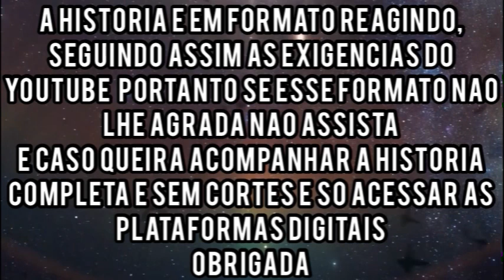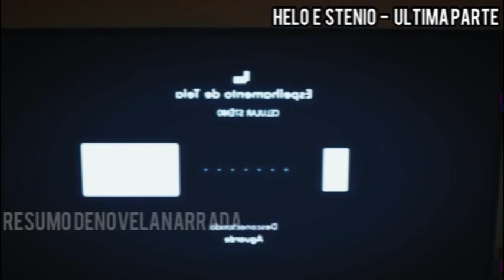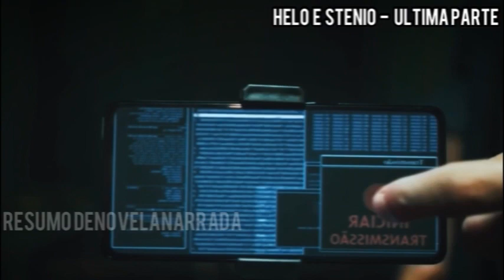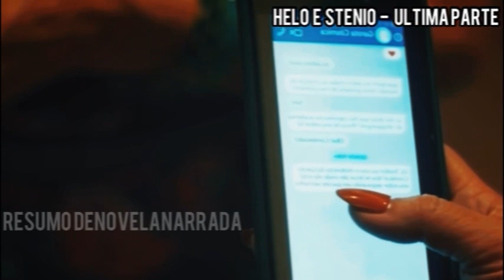A HISTÓRIA DE HELO E STENIO (Travessia) - PARTE FINAL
E hoje vamos acompanhar a história de Helo  e Stenio da novela Travessia

Lembrando que a história é em formato reagindo seguindo assim as exigências do
Portanto se esse formato não lhe agrada é só não assistir.
E caso queira assistir a história completa
sem cortes é só acessar as plataformas digitais.
Obrigada

Se voce ainda não é inscrito se inscreve e ative as notificações pois assim o youtube vai sempre te notificar e voce não perderá nenhum video meu

Beijos